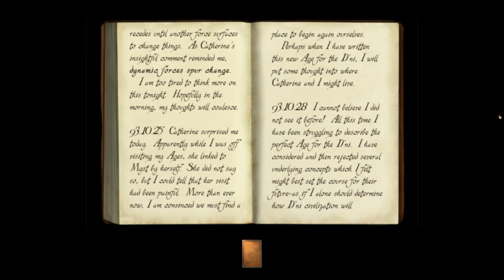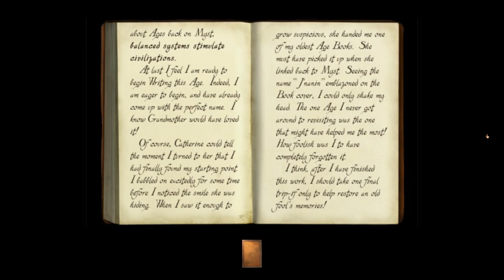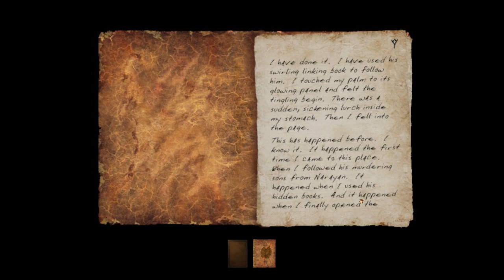Let's Play Myst III: Exile Part 2 (Patreon Chosen Game)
Game Description:

Myst III: Exile is the third title in the Myst series of graphic adventure puzzle video games. While the preceding games in the series, Myst and Riven, were produced by Cyan Worlds and published by Brøderbund, Exile was developed by Presto Studios and published by Ubisoft. The game was released on four compact discs for both Mac OS and Microsoft Windows on May 8, 2001; versions for the Xbox and PlayStation 2 were released in late 2002.

As in previous games, the player assumes the role of the Stranger, a friend of Atrus. A member of the D'ni race, Atrus can create links to other worlds called Ages by writing descriptive books. In Exile, Atrus has written an Age for the D'ni to live on while rebuilding their civilization; it is stolen, however, by a mysterious figure. The Stranger pursues the thief in an attempt to reclaim Atrus' book.

The creators of the Myst franchise gave the task of creating the third Myst game to Presto Studios, known for its adventure game series The Journeyman Project. Presto sought to develop a diverse and logical approach to puzzles and Ages, and worked to make the villain sympathetically multifaceted. The developers hired Jack Wall to develop a musical style different from earlier composer Robyn Miller but still recognizable as a Myst game. The project required millions of U.S. dollars and more than two years to complete.

Exile was received well by critics; The Daily Telegraph called it the best game in the Myst series. Conversely, long-time critics of the series complained that Exile continued to prove that Myst's slower gameplay did not belong in the fast-paced modern game market; GameSpot editor Greg Kasavin described the Myst series as having lost its relevance. Despite selling more than one million copies within the first year of release, Exile fared poorer commercially than Myst and Riven, which had sold more than 10 million copies combined. Myst IV: Revelation, the fourth game in the series, was developed and published solely by Ubisoft.